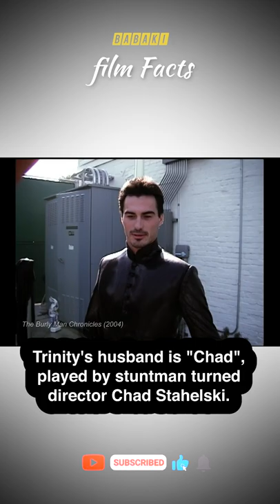Matrix Resurrections 5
Movie Facts -
In the movie Matrix Resurrection, Trinity's husband is "Chad", played by Stuntman turned director Chad Stahelski. He is the director of John Wick movies with Keanu Reeves.

The Matrix Resurrections is an American science fiction action film, the sequel to The Matrix Revolutions (2003) and the fourth installment in The Matrix film franchise. Keanu Reeves, Carrie-Anne Moss, Jada Pinkett Smith, and Lambert Wilson reprise their roles from the previous films, and they are joined by Yahya Abdul-Mateen II, Jessica Henwick, Jonathan Groff, Neil Patrick Harris, and Priyanka Chopra Jonas. The film is set sixty years after Revolutions and follows Neo, who lives a seemingly ordinary life as a video game developer troubled with distinguishing dreams from reality. A group of rebels, with the help of a programmed version of Morpheus, free Neo from a new version of the Matrix and fight a new enemy that holds Trinity captive.

Also Known As : Matrix resurrecciones | Matrix: Dirilmə | Матрицата: Възкресения | La matrice: Résurrections | Matrix Uskrsnuća | Matrix: ülestõusmine | Matrix: Ανάσταση | Mátrix: Feltámadások | द मेट्रिक्स रेसररेक्शन्स | Matrix: Ha'Tkhi'ya | マトリックス レザレクションズ | Матрица: Қайта тірілу | Matrikss: atdzimšana | Matrica. Prisikėlimas | Matrix resurrecciones | Matrix Zmartwychwstania | Matrix Renașterea | Матрица: Воскрешение | Matriks: Uskrsnuća | Matrica: Obuditev | 매트릭스: 리저렉션 | 駭客任務：復活 | Матриця: Воскресіння | Project Ice Cream | Matritsa: Tirilish | Ma Trận: Hồi Sinh | The Matrix 4